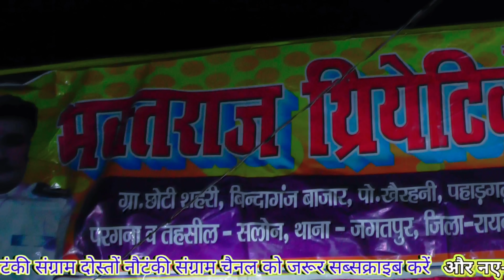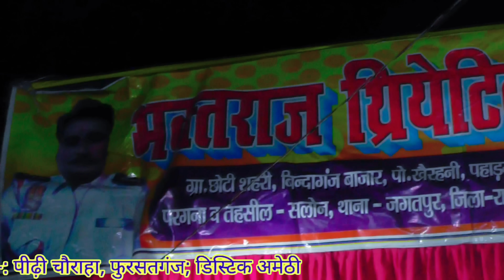भगत की नौटंकी तमाशा { Part- 1 }उल्फत की आग प्यार की जीत उर्फ डाकू काली सिंह |Ulfat ki aag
रायबरेली नौटंकी

हेलो दोस्तों नौटंकी संग्राम देखने के लिए आपका बहुत-बहुत स्वागत है नौटंकी हो या हो कव्वाली हम आप लोगों तक वीडियो पहुंचाने का कष्ट कर रहे हैं आप लोगों का कर्तव्य है कि( चैनल सब्सक्राइब करें)और लाइक जरूर करें ऐसे ही आप लोगों प्यार देते रहें हम आपको नए-नए एंटरटेनमेंट करते रहेंगे दोस्तों शिवम मनोरंजन चैनल का ही यह टीम है धन्यवाद।

::::: उत्तर प्रदेश माई लव इंडिया

भगत की नौटंकी
Bhagat Ki Nautanki Tamasha
भगत की नौटंकी तमाशा
Bhagat Raj Ki Nautanki
भगत राज की नौटंकी
भगत राज वाली नौटंकी
भगत राज की नौटंकी तमाशा
भगत वाली नौटंकी
भक्तराज थिएटर संगीत पार्टी
भक्तराज की नौटंकी
भक्तराज की नौटंकी तमाशा
सोनू डांसर की नौटंकी
सोनू डांसर वाली नौटंकी
सोनू डांसर की नौटंकी तमाशा
सोनू की नौटंकी
सोनू की नौटंकी तमाशा
सोनू वाली नौटंकी
जय मां थ्रिटर संगीत पार्टी नौटंकी
जुल्म की जंजीर
साही समशीर
डाकू बागी सूर्या
|julm ki janjir
सोनू की नौटंकी नाच
भटनोसा नौटंकी
भटनोसा की नौटंकी
भटनोसा कॉमेडी
भटनोसा की नौटंकी
राजेश यादव बेहटा खुर्द नौटंकी
राजेश यादव बेहटा खुर्द वाली नौटंकी
राजेश यादव बेहटा खुर्द की नौटंकी
राधेश्याम नौटंकी तमाशा वीडियो
पम्पापुर वाली सुपर कॉमेडी
पीर मोहम्मद इदरिश नौटंकी
इदरिश की नौटंकी
दयाराम साहू वाली नौटंकी
दयाराम साहू की नौटंकी
दयाराम साहू नौटंकी
खन्ना सिंह चौहान वाली नौटंकी
खन्ना सिंह चौहान की नौटंकी
कृष्ण भान बिंदा गंज वाली नौटंकी
कृष्ण भान बिंदा गंज की नौटंकी
कृष्ण भान बिंदा गंज नौटंकी
खन्ना की नौटंकी
खन्ना वाली नौटंकी

यह हमारे सभी वीडियो सुपरहिट नौटंकी